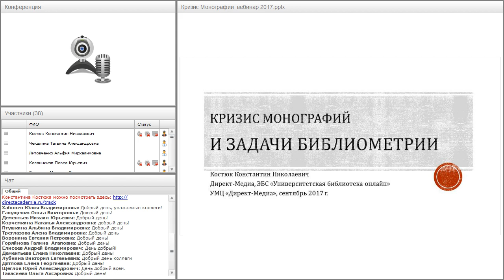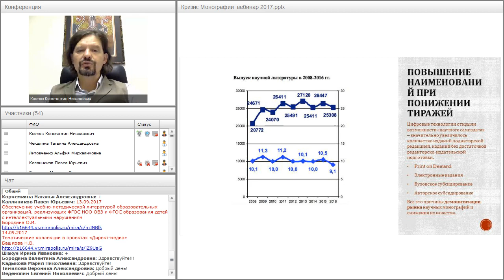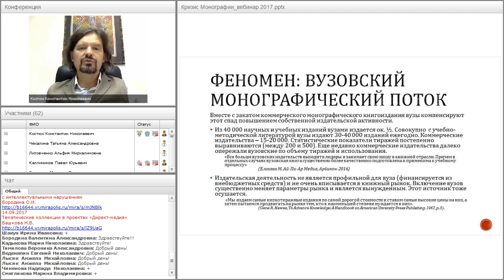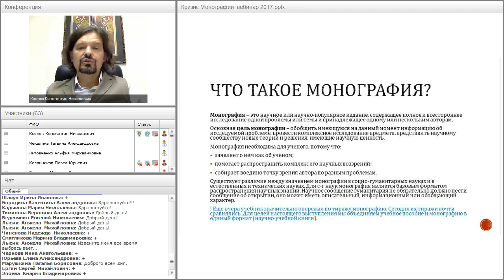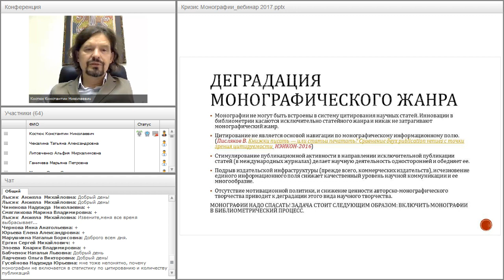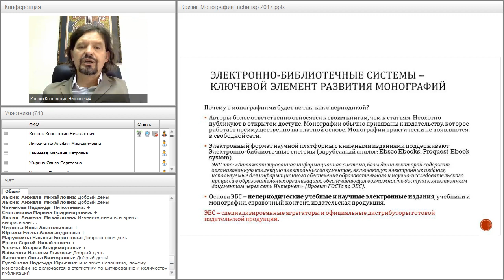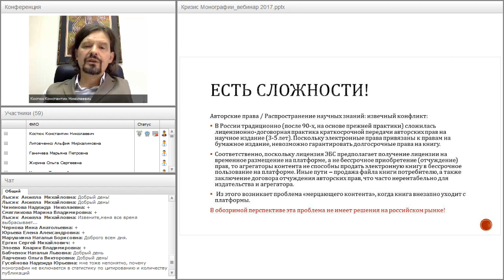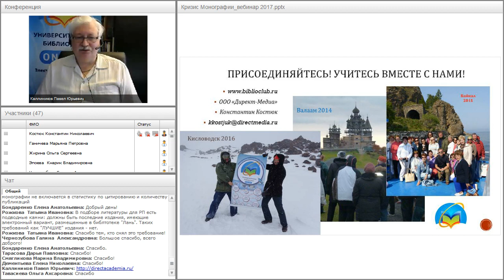Кризис монографий и задачи библиометрии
Вебинар "Кризис монографий и задачи библиометрии" прошёл 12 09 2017 года.

Ведущий вебинара:Константин Костюк, генеральный директор компании «Директ-Медиа»